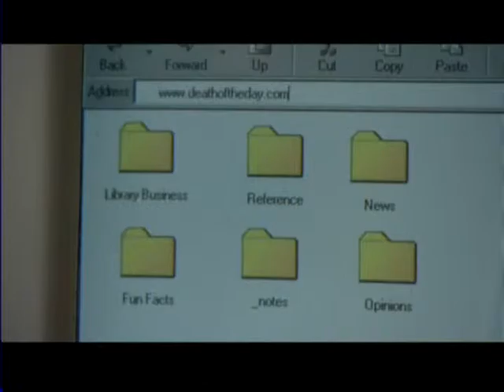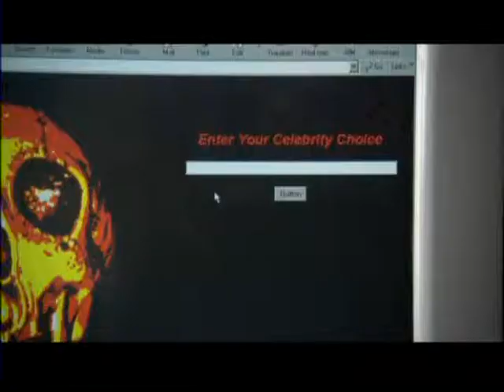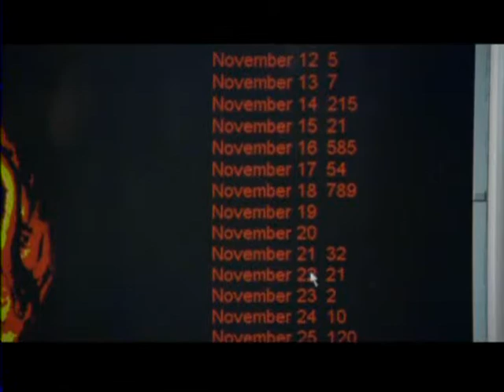Death of the Day (2003) pt.2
An Embittered, broke, and desperate older actor is haunted by the ghost of his former self, who shows him a way to finally make good on his long-ago promise to his wife that he would alwaays provide for her.

ALL HE HAS TO DO IS DIE...

Starring:
Bob White, Ellen Geer, Alex Desert, Maya Parish, Mark Lewis

Directed By:
Stirling Nix-Bradley